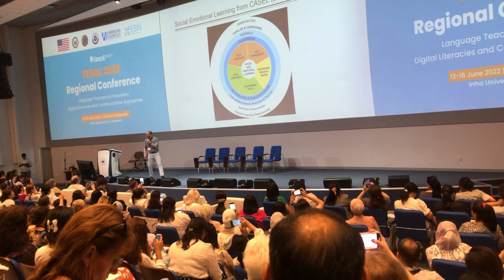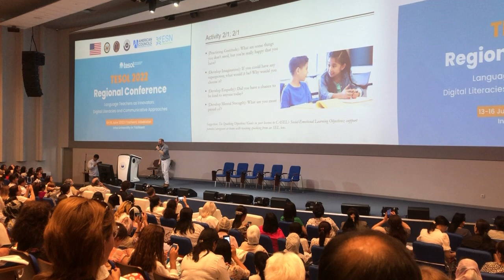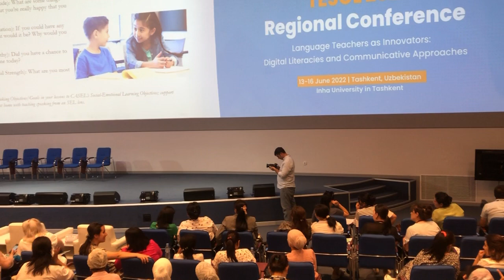June 15, 2022